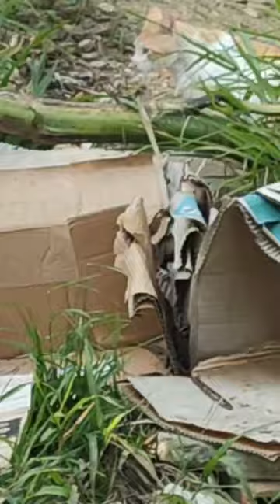GATOS SILVESTRES FERALES MONTAÑAS RIGS COLOMBIA SALVADOR DE VIDAS BENNY ANGELO FUND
Pasión amor hogar para todas las especies RIGS COLOMBIA SALVADOR DE VIDAS BENNY ANGELO FUND

DRAGOSTEA DIN TEI cover FT guitar RIGS COLOMBIA & Katerine Biehu & Dan Ballan AMOR Y MÚSICA AL 100%

CUMPLEAÑOS RICHIE 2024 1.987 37' AÑOS MI BEBÉ MAYOR RIGS COLOMBIA SALVADOR DE VIDAS

IGUANITA RESCATADA Y REGRESO A SU HÁBITAT EN LAS MONTAÑAS RIGS COLOMBIA SALVADOR DE VIDAS

1a. CLASE DE VUELO A FRANCESCO BEBÉ PICHÓN HOSPITAL GRACIA RUEDA RIGS COLOMBIA SALVADOR DE VIDAS

GRACIAS A TODOS MIS PACIENTES POR PERMITIRME DEJAR ATENDERLOS RIGS COLOMBIA SALVADOR DE VIDAS

*GRACIAS A TODOS MIS PACIENTES POR PERMITIRME DEJAR ATENDERLOS !!!* *"PALOMITA LILA"* *4'DIAS EN EL "HOSPITAL HOTEL GRACIA RUEDA" Y HOY LA REGRESAMOS CON LOS DE SU ESPECIE !!!*

RESCATANDO BEBÉ ZARIGÜEYiT,A, SALVANDO LAS ESPECIES SALVAMOS AL PLANETA RIGS COL SALVADOR DE VIDAS

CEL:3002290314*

 *"FRANCESCO BEBE PICHÓN MI PRIMER  BAÑO"

De paseo Con Francesco BEBÉ PRIMERA VISITA AL PARQUE SU HÁBITAT EN 30'DIAS VIVIRÁ CON SUS FAMILIARES

JUGANDO CON GATITOS MONTAÑAS SILVESTRES RIGS COLOMBIA SALVADOR DE VIDAS

PERRITA VECINA SALUDADORA HERMOSA Y PRECIOSA RIGS COLOMBIA SALVADOR DE VIDAS

LILA REGRESA A CASA GRACIAS A TODOS MIS PACIENTES POR PERMITIRME ATENDERLOS RIGS COL SALVADOR VIDAS

BEBE GATITO TIERNO  SHOWER APTO BOGOTÁ JUNIO 1 2024
Cosecha de rábanos espinaca y cilantro Australia Richy & Angie en casa SABRiNA NIETA REGALOS

Vendido Apto SHOWER APTO BOGOTÁ JN.1.24. Cosecha rábanos espinaca cilantro Australia Richy Angie RIGS COLOMBIA

DIOS CUIDA DE MI cover ft RIGS COLOMBIA & DANNY BERRIOS - CANTO DE GRATITUD Y MILLONES BENDICIONES

SUMINISTRANDO MEDICAMENTOS A LOS PACIENTES FRANCESCO Y LILA  COMPAÑEROS DE HOSPITAL GRACIA RUEDA

"HUERFANITO FRANCESCO BEBÉ PICHÓN PIENSA QUE LILA SU COMPAÑERA HOSPITALIZADA ES SU MAMÁ"

PERRA CACHORRA ITALCOL DE UNO ANILLO VIAL FLORIDABLANCA GIRÓN RIGS COLOMBIA SALVADOR DE VIDAS

GATITOS ACTORES DE HOLLYWOOD GRABANDO ESCENAS D ACCIÓN EN LAS MONTAÑAS D COLOMBIA PELÍCULA SILVESTRE

LILA PALOMA PATA LASTIMADA, INGRESA POR URGENCIAS CON EL DR. THEO -HOSPITAL GRACIA RUEDA PARA AVES DEL CIELO SE LE APLICÓ GOTAS Y CREMAS INICIA DESCANSO Y DIETA NUTRITIVA

URGENTE MAMÁ NODRIZA PARA CUATRO BEBÉS FELINOS GATITOS RIGS COLOMBIA SALVADOR DE VIDAS

TARDE DE CINE CON SARITA Y KITTY RIGS COLOMBIA SALVADOR DE VIDAS
PASIÓN AMOR HOGAR Y VIDA

GATITOS ESTRELLAS DE HOLLYWOOD GRABANDO PELÍCULA EN LAS MONTAÑAS DE COLOMBIA RIGS COL SALVADOR VIDAS

Brad Pitt, Willy Smith, Paul Walker, Michael Jackson,*
*Elvis Presley, Marilyn Monroe, lady Barbie, Salma Hayek y más constelación de estrellas mundiales

Gatos gatas gatitos gatitas

GATITOS ACTORES DE HOLLYWOOD GRABANDO ESCENAS D ACCIÓN EN LAS MONTAÑAS D COLOMBIA LTDA  CINE MUNDIAL

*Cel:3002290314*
 *Nunca nos cansamos...*
*Jamás descansamos...!!!**